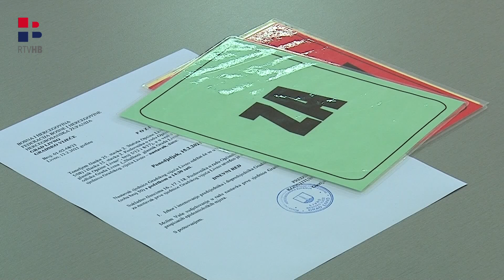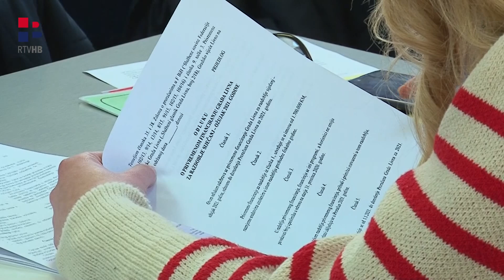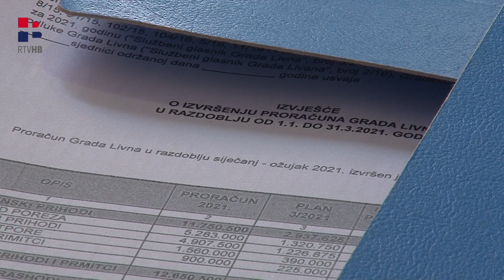RTV HB | Predstavljeni rezultati monitoringa rada GV Livna